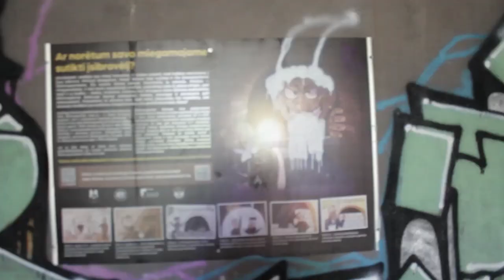Bat Cave Adventure ( Trailer )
Trailer to my bat cave/tunnel exploration video, enjoy